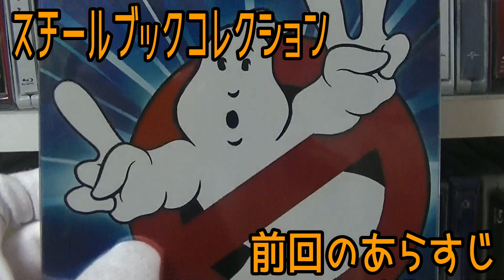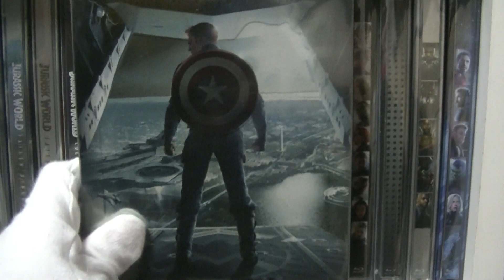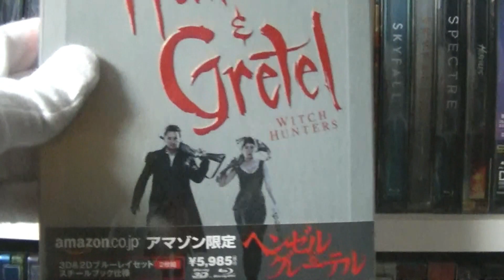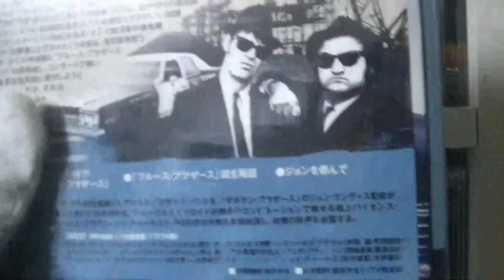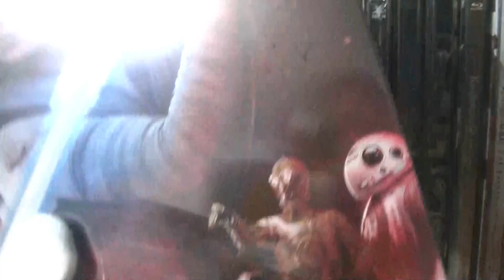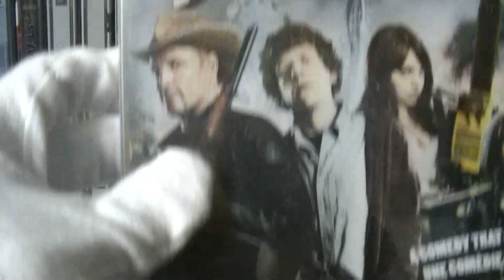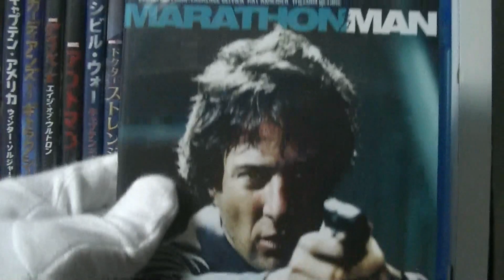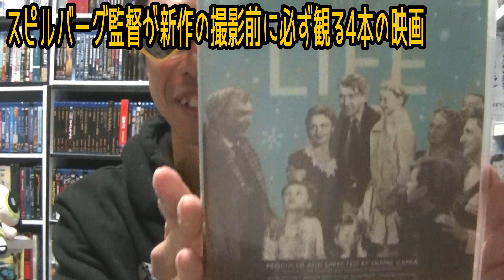みぢこのブルーレイコレクション紹介 パート６ スチールブック編後編 【blu-ray collection/DVDコレクション】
今回でコレクション紹介は最終回！これからは月末に買ったもの、届いたものを紹介していきたいと思います！